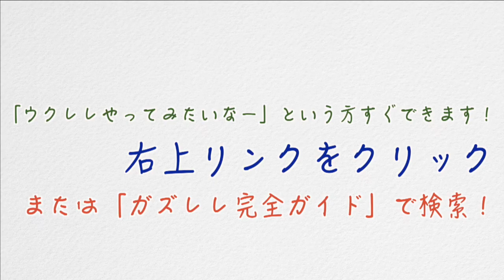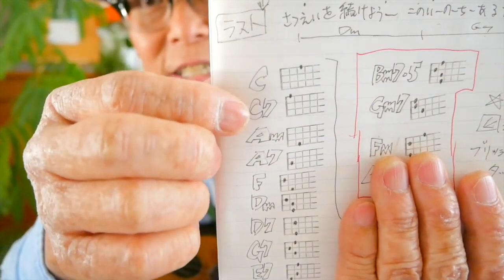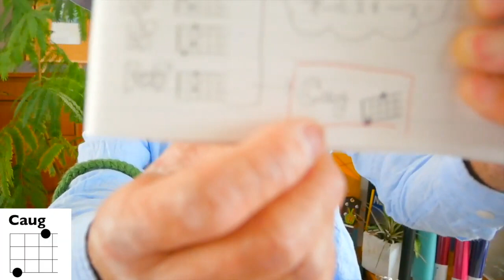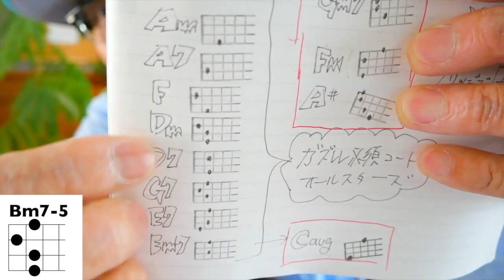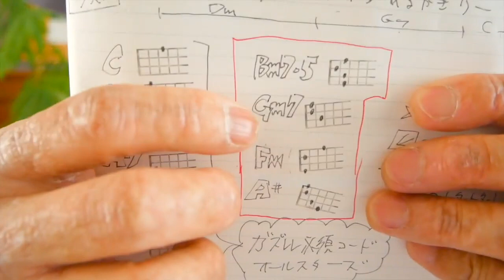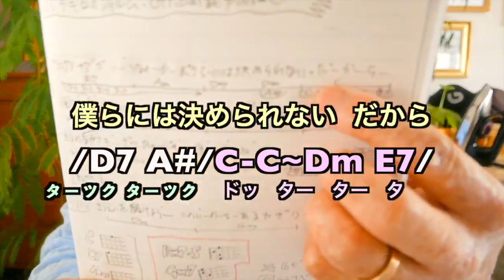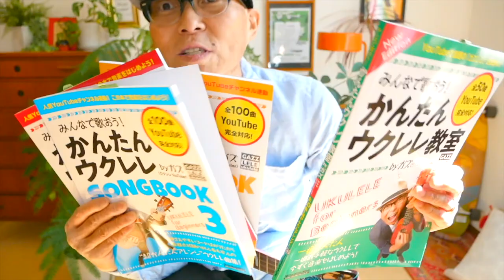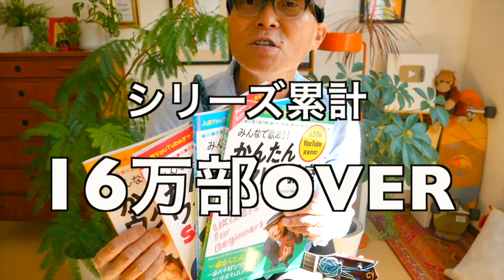【アーカイブUP 】１１５万キロのフィルム / Official髭男dism《ウクレレ 超かんたん版 コード&レッスン付》